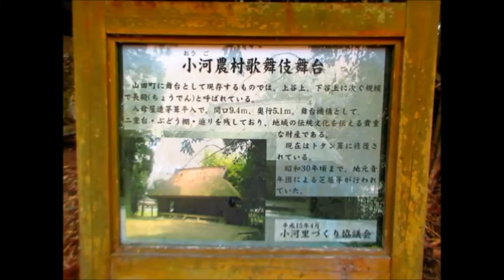何時もの昼食後～あっちこっち散歩～～